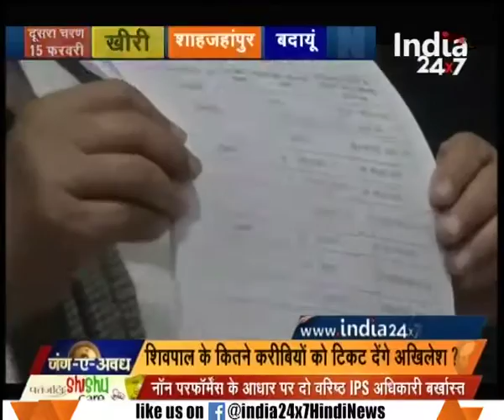Akhilesh Yadav likely to announce list of candidates for U.P. election today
Akhilesh Yadav likely to announce list of candidates for U.P. election today. Watch complete news story of News @ 8:00 AM to get the detailed news updates!